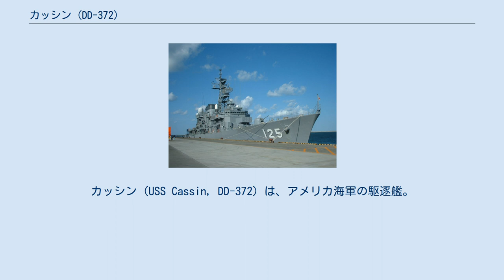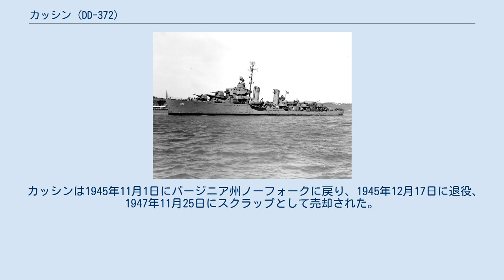カッシン (DD-372)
カッシン (USS Cassin, DD-372) は、アメリカ海軍の駆逐艦。
マハン級駆逐艦の1隻。
艦名はアメリカ海軍の将校であるスティーブン・カッシンにちなむ。
 カッシンはフィラデルフィア海軍造船所にて1934年10月1日に起工、1935年10月28日に進水し、A・G・ノーブル指揮下にて1936年8月21日に就役した 。
 カッシンは1937年3月まで改造を行い、その後カリブ海及びブラジルへ航行した。
 1937年8月18日、蒸気機関の破裂が発生し、機関室にいた4名の民間人が死亡、10名の船員と民間人が負傷した。
カッシンは船体修理のためフィラデルフィア海軍造船所の乾ドックに入った。
 1938年4月、ハワイ諸島とパナマ運河にて実施される艦隊演習のため真珠湾の艦隊に加わった。
1939年には西海岸にて魚雷と砲撃演習を行い、1940年4月1日にハワイの分隊に配備された。
その後1941年2月から4月にかけて太平洋での哨戒のためオーストラリアのサモア及びフィジーの海域を航行し、1941年の秋に西海岸に帰港した。
 真珠湾攻撃時のカッシン、ダウンズ及びペンシルベニア 1941年12月7日、日本海軍による真珠湾攻撃の際、ダウンズ及びペンシルベニアと共に乾ドックに入渠中であった。
空爆によりカッシン及びダウンズの両艦は消火不能な火災が発生し、1941年12月7日に退役した。
両艦の船体は修理不可能なほど損傷していたが、浮揚の後にマーレ島海軍造船所に送られ、再建造された。
 カッシンは1944年2月5日に戦線に復帰し、4月から8月にかけてマジュロへの護衛任務に就いた。
8月15日から25日にかけてはアギガン島への砲撃を行いテニアン島の統合を支援、その後サイパンからの護衛任務に就いた。
 10月9日、南鳥島の砲撃に参加し、続いて同部隊は10月16日に第38.1任務群に加わるため出航した。
カッシンはレイテ島上陸中にルソン島の北東へ航行し、ウルシー環礁で補給任務に従事した。
しかし、レイテ沖海戦によりカッシンが所属する部隊は作戦行動に参加するように呼び戻され、空母の護衛にあたった。
 カッシンの次の任務は硫黄島への攻撃の準備であった。
1944年11月11日から12日の夜、そして1945年1月24日、カッシンは島へ砲撃を行い、その他サイパン周辺海域にて哨戒、護衛、索敵任務に従事した。
2月23日、サイパンを出航し硫黄島への補給船を護衛し、2月28日に病院船と共にグアムに戻った。
カッシンは3月中旬に硫黄島に戻り、残りの戦争のほとんどを通して索敵及び海上救助任務を続けた。
 終戦後は硫黄島沖で海上救助を続け、日本軍から解放された捕虜の避難を支援した。
 カッシンは1945年11月1日にバージニア州ノーフォークに戻り、1945年12月17日に退役、1947年11月25日にスクラップとして売却された。
 真珠湾攻撃の際に船上を飛んでいた機体のエンジンは、リバティー大学のキャンパスにあるジェリーファルウェル図書館に展示されている。
 カッシンは第二次世界大戦中の功績により6個の従軍星章を受章した。